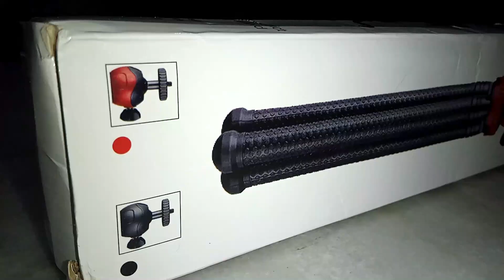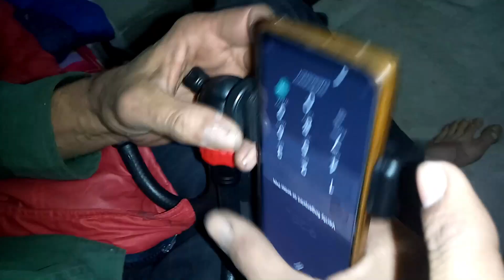Ghar wallo ko kuch khaas pasand nhi aaya Guy's 🙁😣 || Vlog 26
Help To Reach 1K Before New Year [2023]